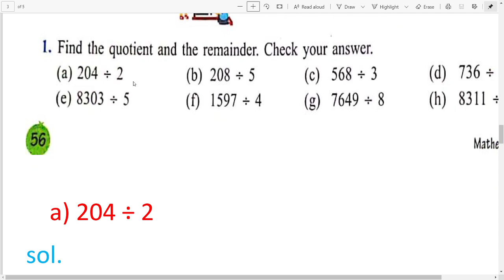Class 4th| Maths , Ex- 4.2 Page no. 56 | S.D.M. PUBLIC SCHOOL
DEAR STUDENT'S ,
Today we solve Class - 4th , Maths Ex- 4.2 Page no. 56